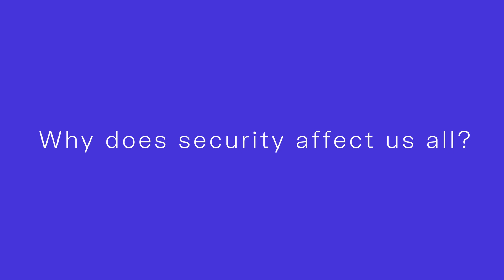Automotive Security at CARIAD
The digitalization of the automotive sector can only succeed with comprehensive cyber security – something that is championed at CARIAD by CISO Markus Brändle and his team.

CARIAD's goal is to transform the car into a digital experience and integrate it seamlessly into our everyday digital lives. But achieving this goal requires connectivity, data exchange, and the vehicle's ability to exchange information with other participants in a digital ecosystem at any time and from any location. That is also the requirement to use a wide range of digital services – from vehicle navigation to automatic payments for charging and complex Car-2-X communication. However, without security - more precisely, cyber, data, and IT security – such concepts cannot be successfully implemented.